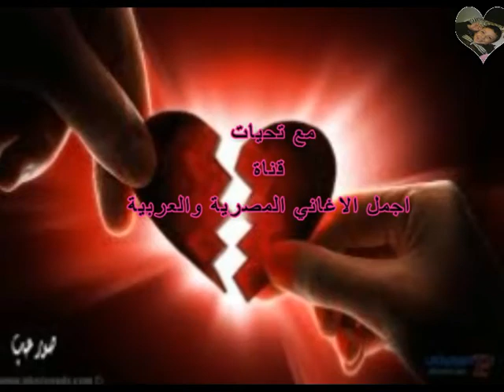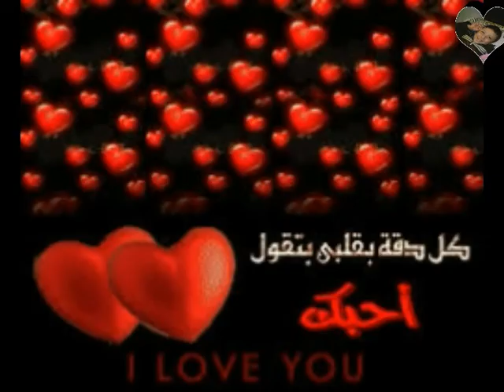Chanson avec amour pour la chanteuse égyptienne Ehab Tawfiq - produite en 1997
je l'aime

Je l'aime ...
Je l'aime ...
Willie Willie de Samara
Iron mon cœur augmente dans son feu
J'oublie son amour, non
Je l'adore.
Fiery fougueux de sa beauté
Peu importe comment Hebei et sa signification
Je l'adore.
Willie Willie
De Samara
Repassez mon cœur
Il augmente en feu
Je l'adore.
Fiery fiery
De sa beauté
Quel que soit Hebei
Importance
Je l'adore.
Mes yeux et l'argent de mon cœur
Dieu est un acheteur et l'état actuel
Mes yeux de lui
Et mon cœur c'est de l'argent
Dieu est acheteur
Et l'état actuel
Se plaindre de mon coup de feu
Non!
À propos de lui admin
Non!
Non!
Non!
Il est mon âme et mon cœur est sa maison
Je l'aime ...
Je l'aime ...

Oh, je l'adore.
Cher et âme sous licence par lui. Quelle est sa précieuse origine
Cher et chuchotement pour lui. Celui sur moi
Cher et âme
Avec sa licence, quelle est sa précieuse origine
Cher et oeil
Murmurant à lui, p
Non!
Non!
Se plaindre de mon coup de feu. Fiery
Non!
Non!
Je l'aime ...
Je l'aime ...
Oh, je l'adore.
Deeb et le désir m'ont kidnappé et ont augmenté ...